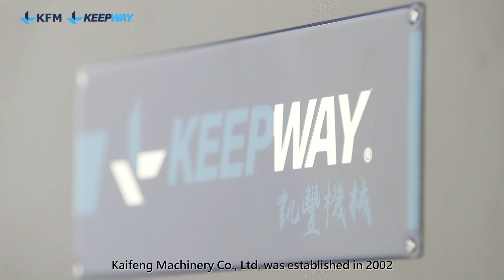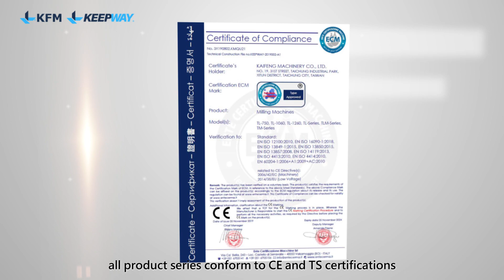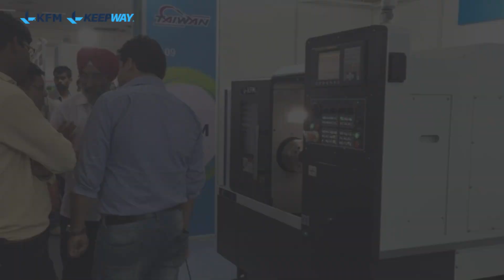KEEP TURNING THE WORLD | KEEPWAY | Taiwantrade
KAIFENG MACHINERY CO., LTD. was founded in 2002, and the company is located in Taichung Industrial Park. Our business covers Greater China, Asia, Europe and North America. “Quality, Precision, Stability, and Practicality” is the foundation of the company. The goal is to develop a versatile range of CNC machines with high quality materials, strict production line, and best management systems. With our persistent search of new technology and continuous innovation, we are always the leading force in the CNC manufacturing industry and your best partner to work with.

▲KAIFENG MACHINERY CO., LTD.
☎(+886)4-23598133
No.19,31st Road,Taichung Industrial Park,Xitun District,Taichung City 40768,Taiwan

0:00 Logo
0:23 Map
1:06 Production process
3:25 Expo
3:37 Ending Logo